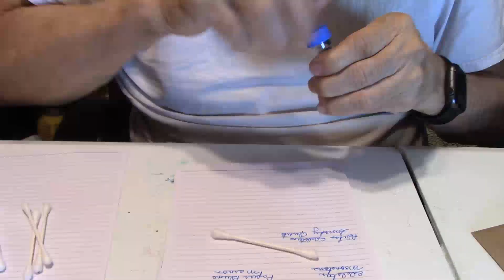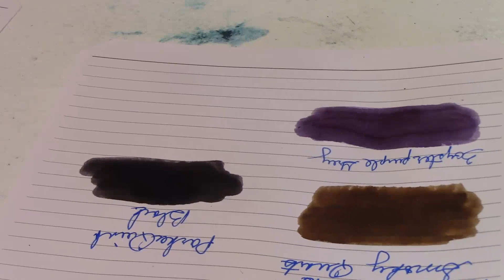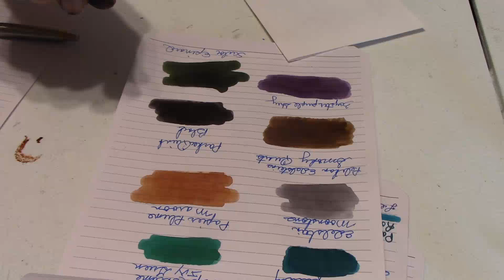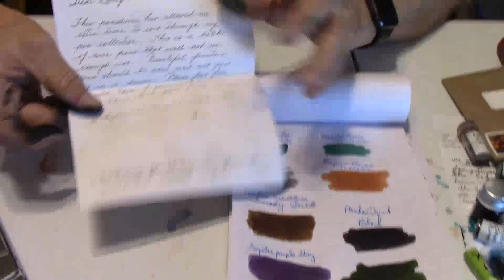Fountain Pen Ink Samples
Larry's Fountain Pen Reviews #1459

Check out mrannouncer.info for the Zoom and Livestream schedule.

Password: 2cHSTN

LIKE:  Did you like this video?  Please hit the "like" button!